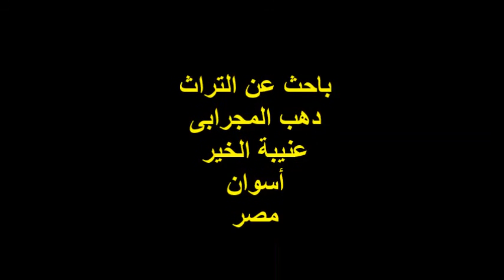أغانى نوبية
أغانى نوبية تم تسجيلها عام 1989 م
أغنية الله يليل واي أيغا
وأغنية سيدتون إكَّا دانايِيَّا وو بِدا
بقرية عنيبة الخير بأسوان
وبحضور الفنان النوبى الغائب الحاضر / خضر العطار